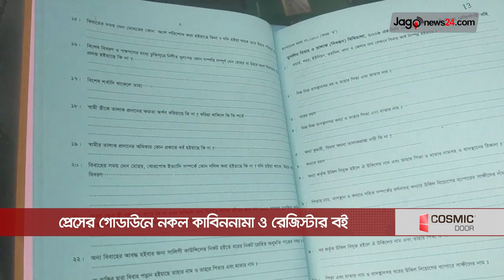প্রেসের গোডাউনে নকল কাবিননামা ও রেজিস্টার বই || Jago News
প্রেসের গোডাউনে নকল কাবিননামা ও রেজিস্টার বই